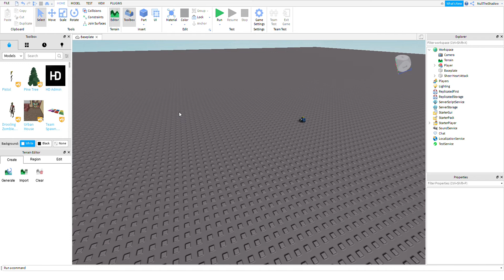Roblox Studio | Sheer Heart Attack Demenstration.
Just a little demonstration.